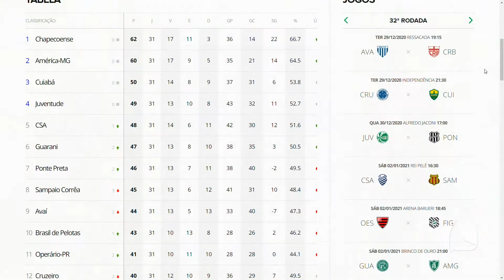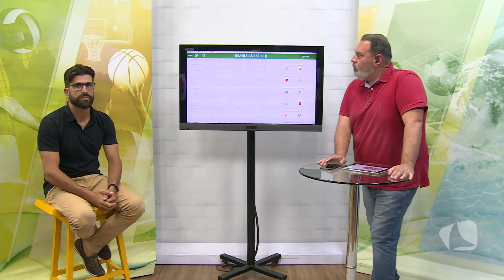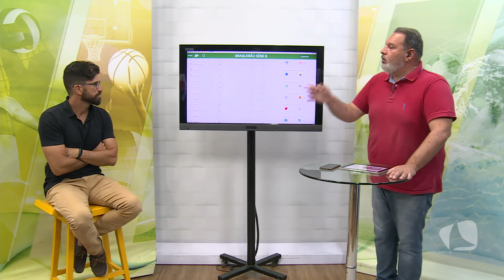PRAIA DO FRANCÊS: PARAÍSO DOS SURFISTAS | CANAL ESPORTES 29/12/20